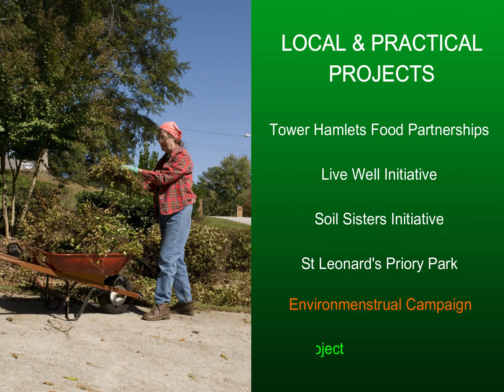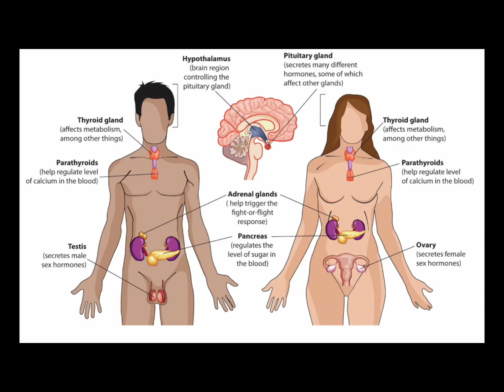Generation Plastic: Toxic Chemicals in Plastics - What's the Problem?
Harmful Chemicals & Plastic - WENForum March 2019

Interviews with:
Emma Ross, Mamalina, plastic free vlogger and blogger
Helen Lynn, Co-founder, CoolGreen and Health Adviser, WEN
Dr Anna Watson, Head of Advocacy, CHEM Trust - Chair
Kate Metcalf, Co-director, WEN